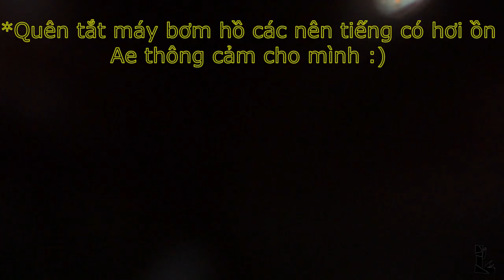Chào mừng sự trở lại của Lãm Exotic Room I Welcome back with Lam Exotic Room